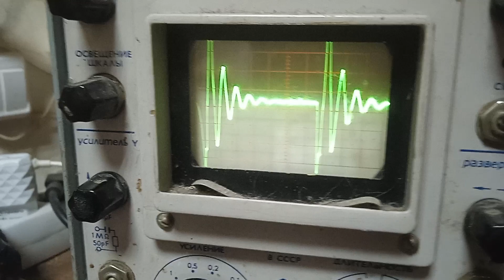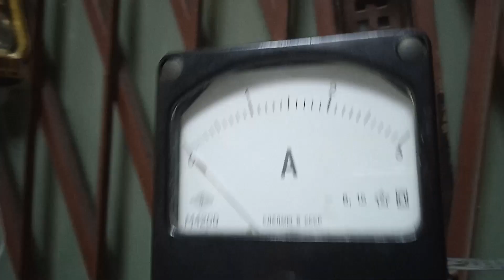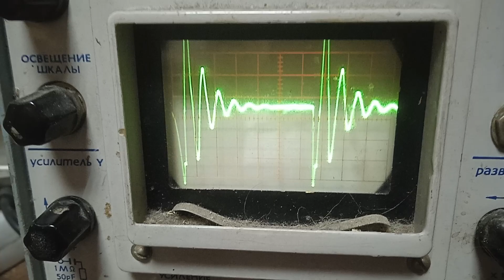Коаксиал 60 м закорочен на конце. Ключевание и съём с одного конца. Звон на четверти 1.25 МГц. Схема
Применена короткая длительность импульсов следующих с частотой 101 кГц. Коаксиальный кабель 75 Ом RG6. Длинна кабеля 60 метров